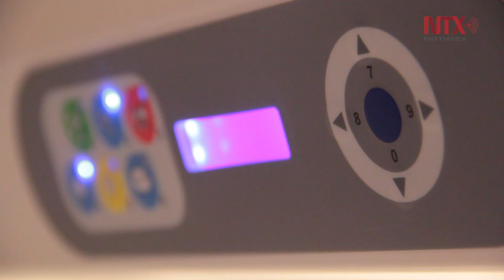Criopreservación de óvulos, una opción de planificación familiar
La criopreservación es una opción dentro de las prácticas de planificación familiar